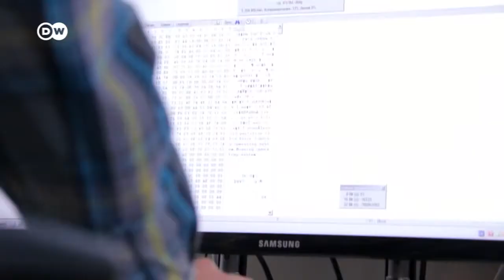EU adds Britain's Cayman Islands to tax haven blacklist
Brussels has added 4 more countries to its tax haven blacklist, bringing the total to 12. Among them the Cayman Islands. They are the first British Overseas Territory to be blacklisted.